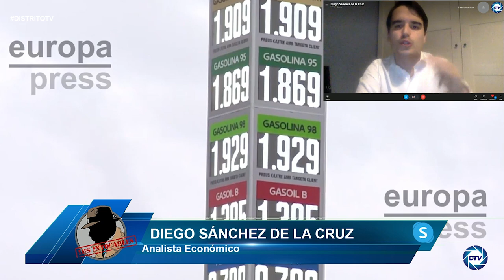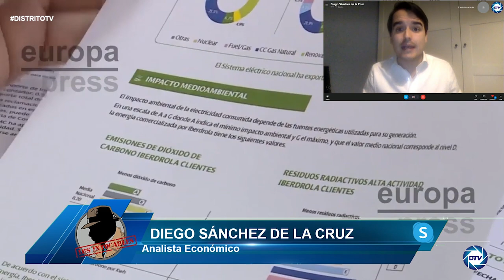Diego De La Cruz: Desde que SÁNCHEZ llegó no ha parado de atacar a las familias y a las empresas